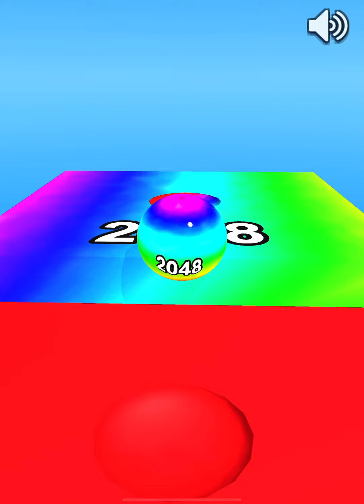2048 Colors Ball Run 💸🎱❤️MAX LEVELS!! All Levels Gameplay Walkthrough Android, iOS NEW UPDATE